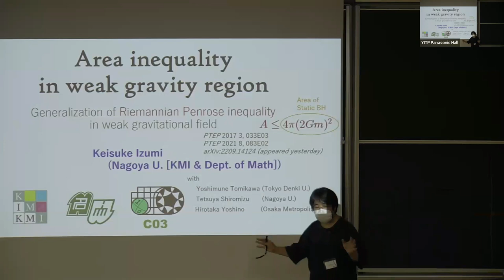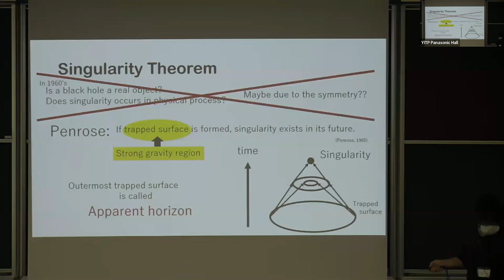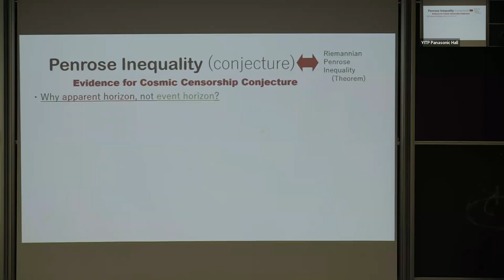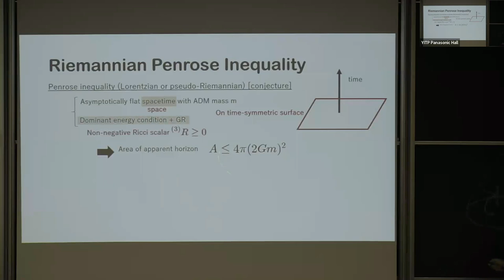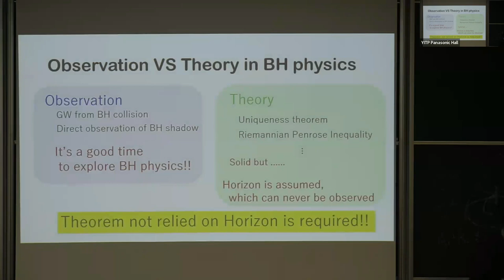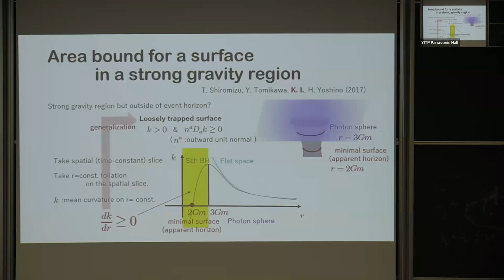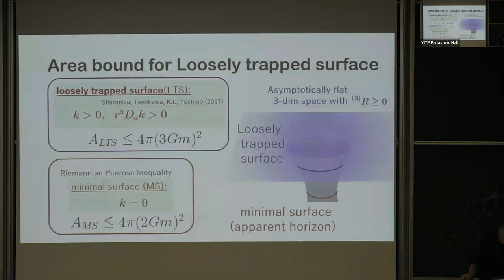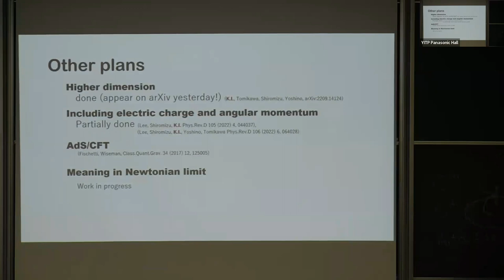Area inequality in weak gravity region by Keisuke Izumi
Speaker: Keisuke Izumi (Nagoya University)
Title: Area inequality in weak gravity region
Date: September 30, 2022
Place: The YITP workshop "Quantum extreme universe from quantum information"